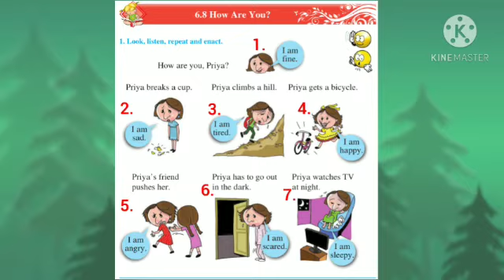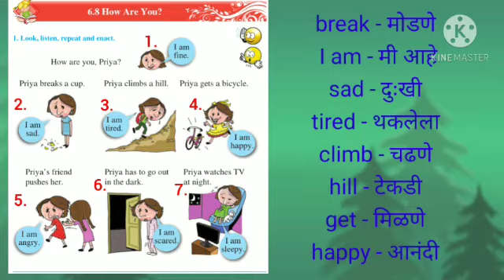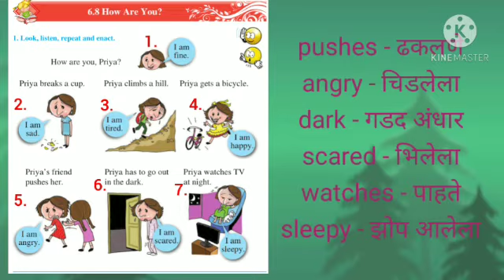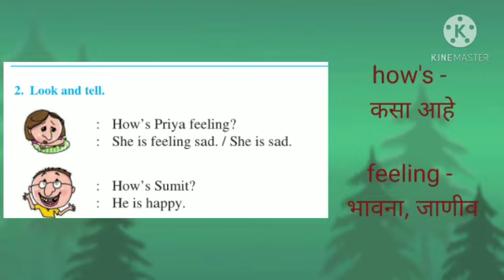Std - 1st Sub - English 6.8 - How Are You? ( Unit Six )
School Name :-  Smt. Kalantre Akka Prathmik Vidyamandir, Sangli.
Std - 1st
Sub - English
6.8 - How Are You?   ( Unit Six )